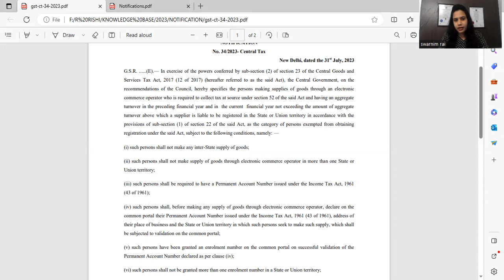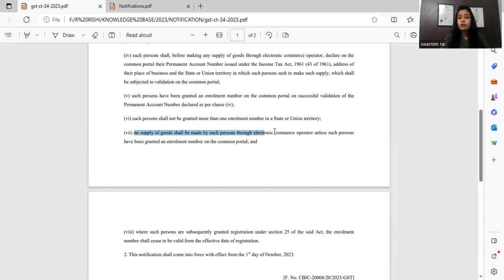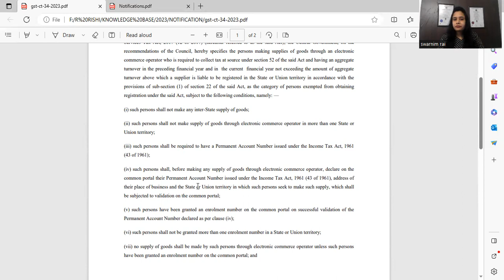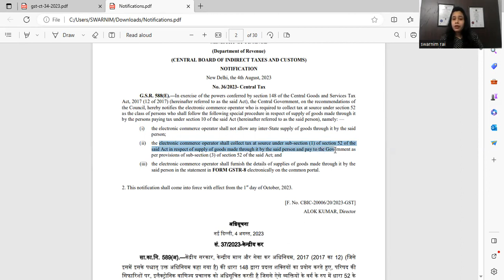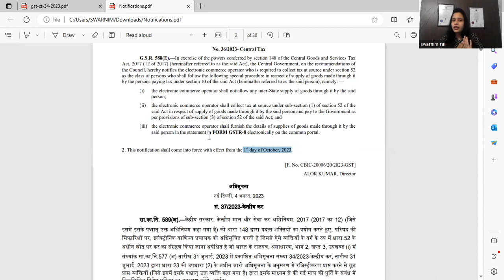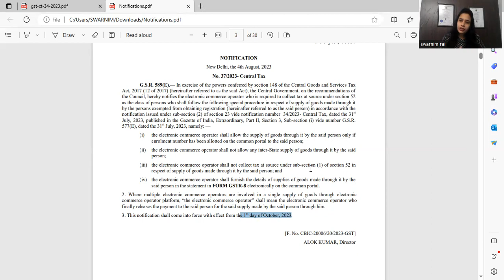Important changes in GST for E- Commerce Operator.